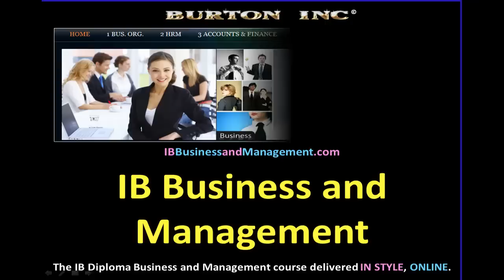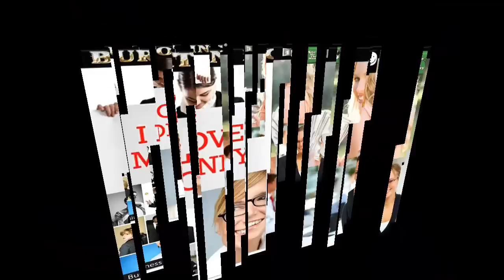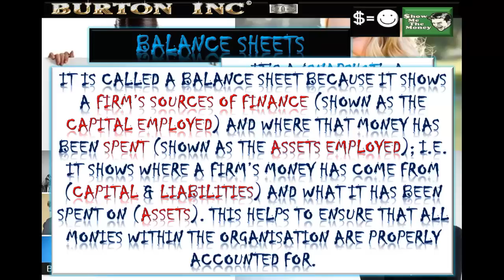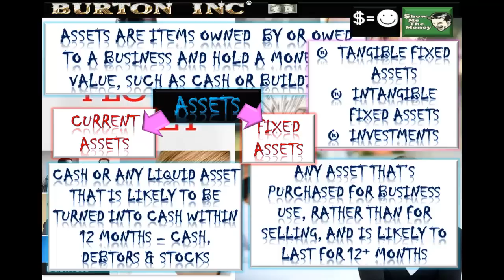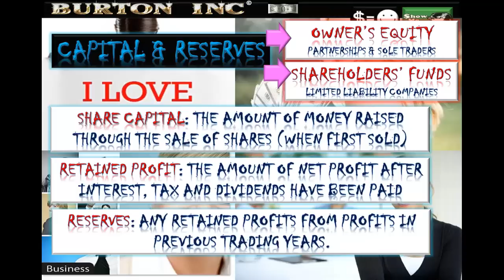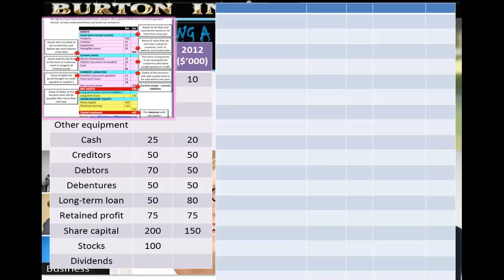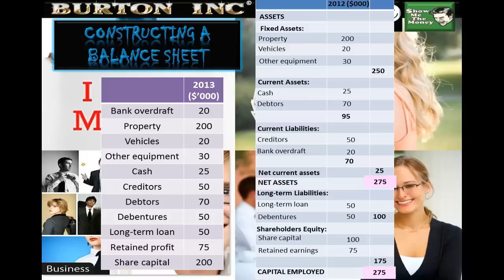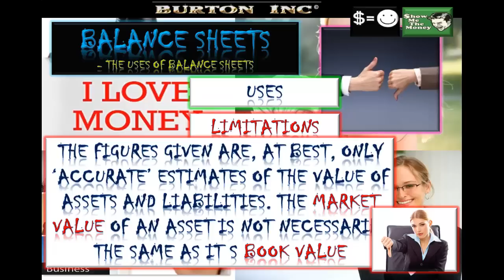IB Business and Management Accounts and Finance 3.5 Financial Accounts - The Balance Sheet